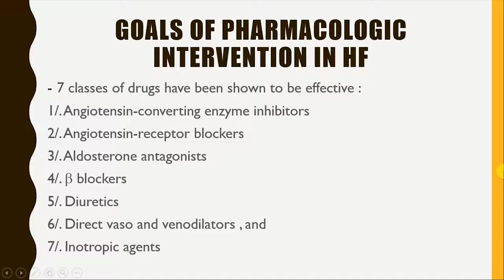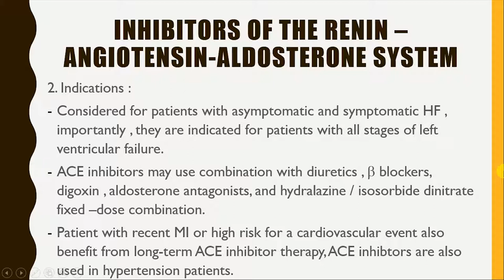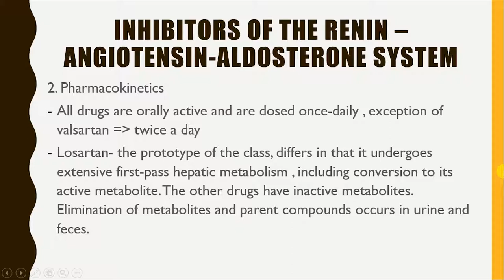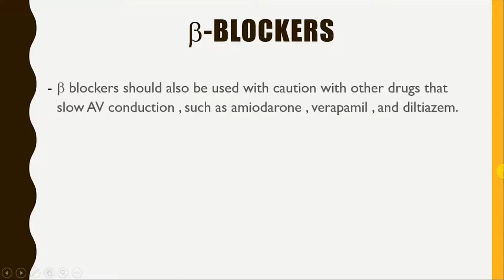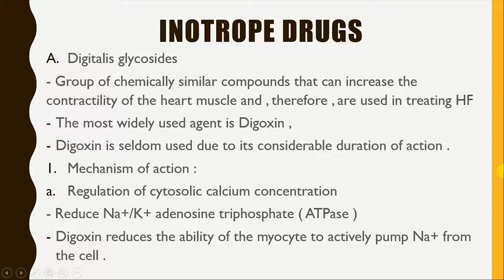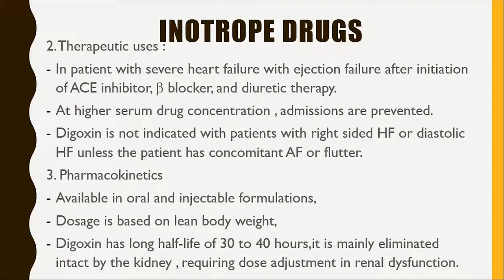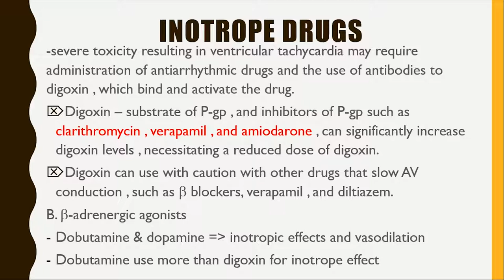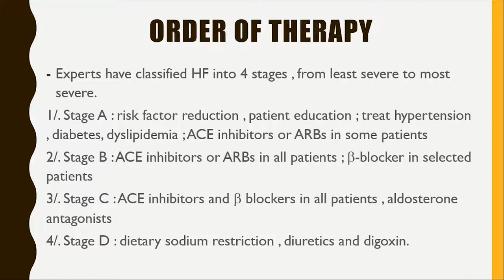Heart failure-Pharmacology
- This video is for education only
- Thanks you guys for watching and supporting